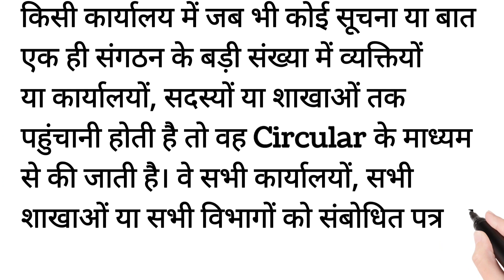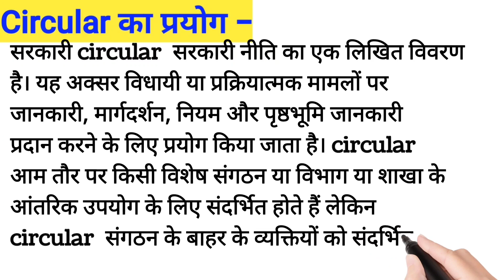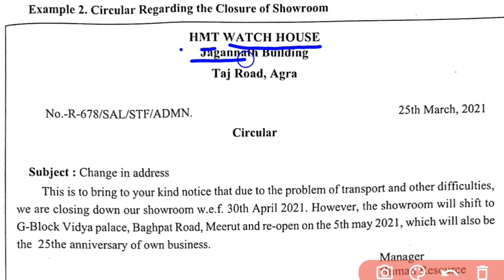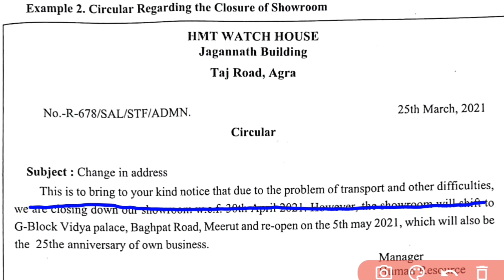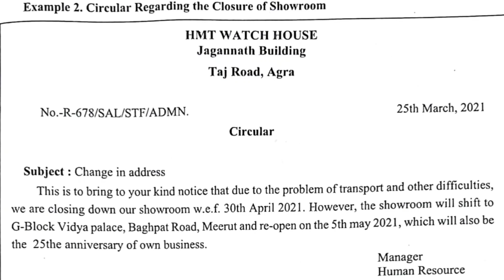circular circulars circularknitting circularquay #circulardebt circular